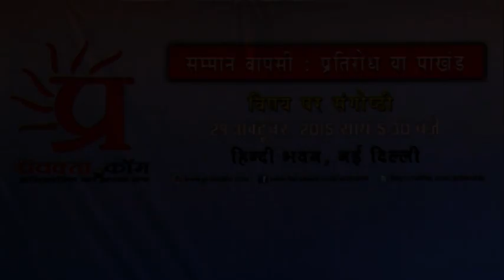Malini Avasthi speaking in "Samman Wapasi" sangoshthi of Pravakta.com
सुप्रसिद्ध लोकगायिका, सुश्री मालिनी अवस्थी प्रवक्ता.कॉम  द्वारा आयोजित "सम्मान वापसी : प्रतिरोध या पाखंड" संगोष्ठी को संबोधित करती हुईं...